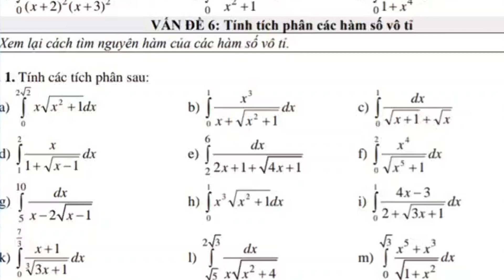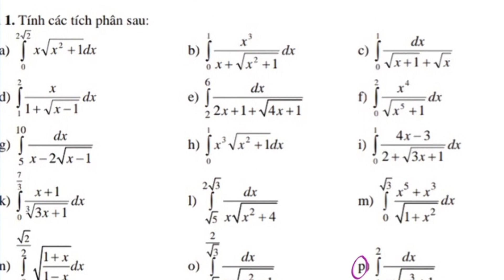Tính tích phân các hàm số vô tỉ phần 5.